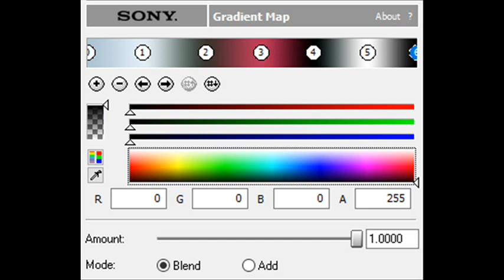How to Make TravisDeGrootFlangedSawChorded